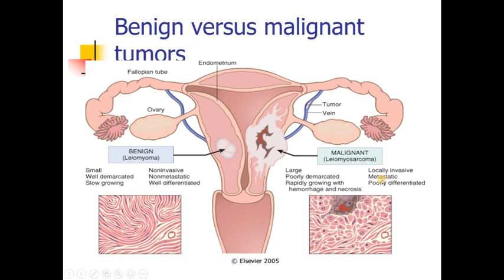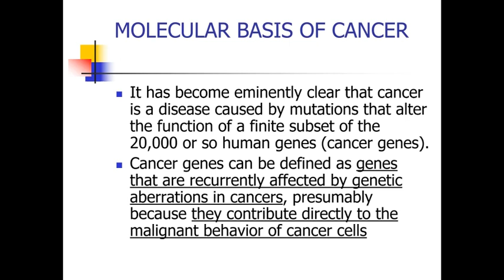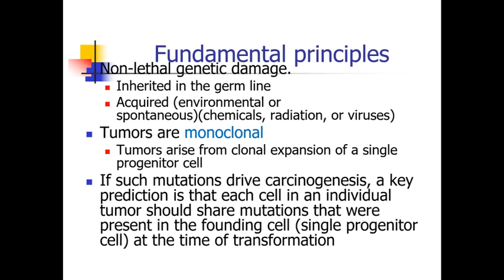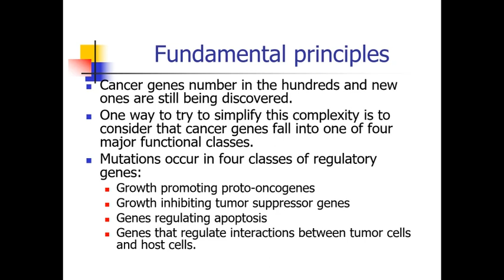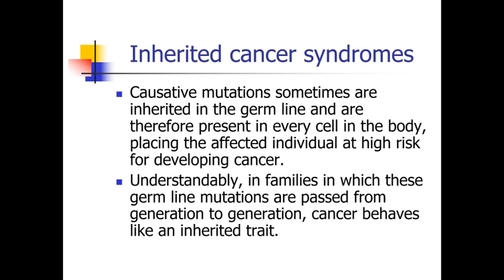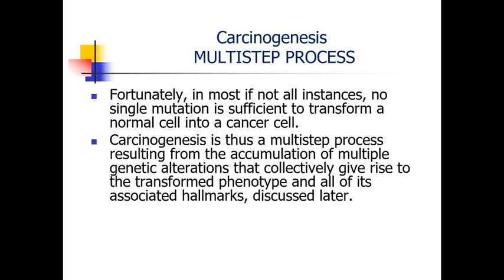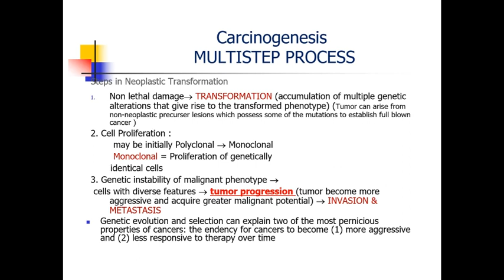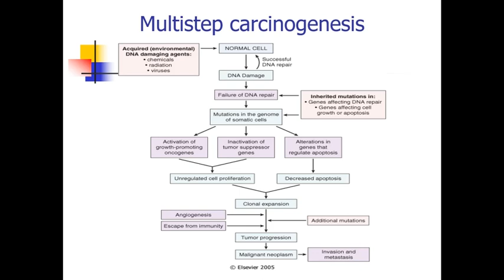neoplasia part 4 high voice